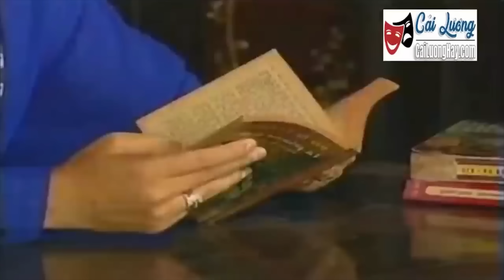Xót Xa & Phẫn Nộ: Linh Tâm Làm Nhục Ngọc Huyền Trong Cải Lương Xã Hội